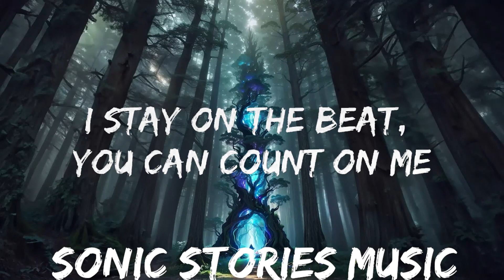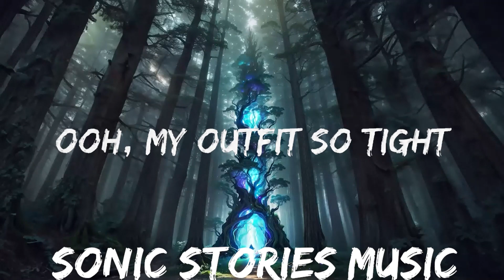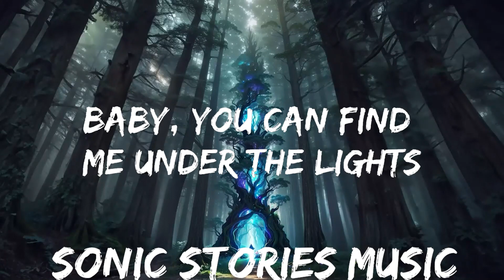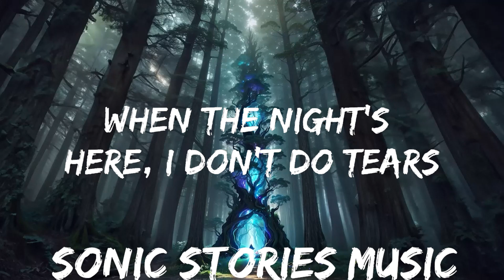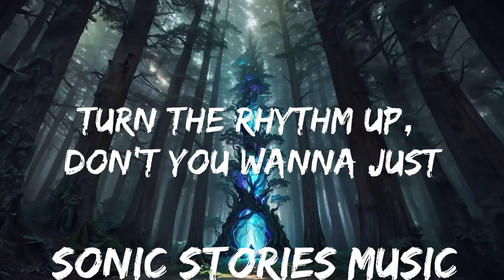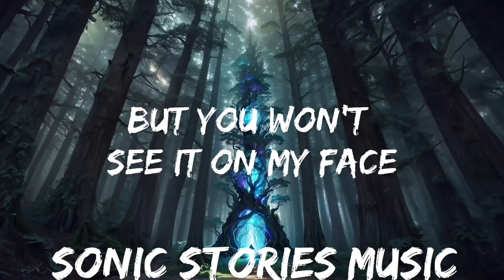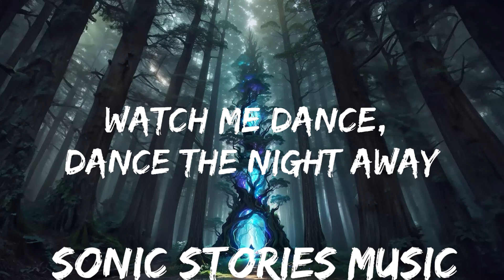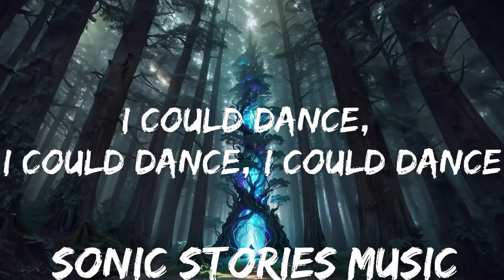Dua Lipa - Dance The Night (Lyrics) | 25mins - Feeling your music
📷 Wallpaper:
💌 Demos / Music Submissions:
📝 Licensing / Sync Requests for 7clouds Releases: licen